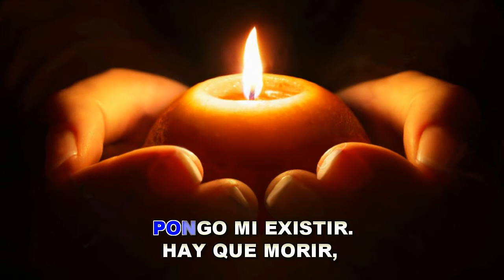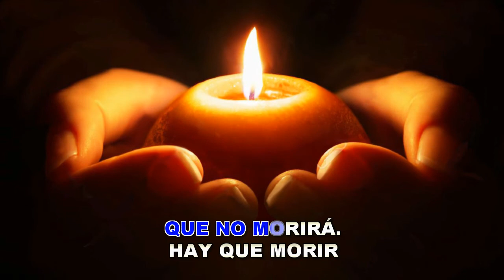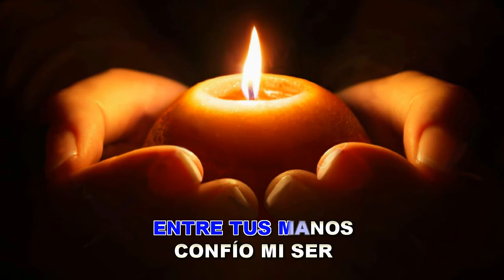ENTRE TUS MANOS 3 (VERSIÓN KARAOKE INSTRUMENTAL)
Ubica la versión instrumental sin guía en el link siguiente:
KARAOKE INSTRUMENTAL SIN GUÍA :
Hoy mas que nunca estamos entre tus manos Señor. les dejo éste tema que ya he publicado antes y ahora en su tercera versión. Espero que les agrade